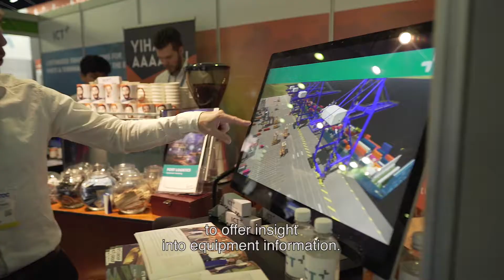Aftermovie OrangeNXT & ICT @ TOC 2019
Together with ICT Group , OrangeNXT was present at the TOC Europe 2019 in Rotterdam Ahoy. Here we informed you about the possibilities within Digital Twin, Internet of Things, Middleware, Digital Transformation, Deep Learning Solutions and other Smart Solutions that we offer. Learn more and watch our aftermovie!